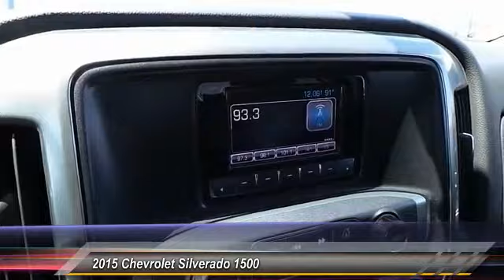2015 Chevrolet Silverado 1500 Odessa TX FG101525PH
2015 Chevrolet Silverado 1500 4WD CREW CAB 143.5 LT W/1LT

5000 John Ben Shepperd Parkway

$2,600 below NADA Retail!, FUEL EFFICIENT 22 MPG Hwy/17 MPG City! LT trim. Auxiliary Audio Input, Satellite Radio, Telematics, CD Player, Overhead Airbag, Alloy Wheels, Flex Fuel Capability, Four Wheel Drive. CLICK NOW! KEY FEATURES INCLUDE Four Wheel Drive, Flex Fuel Capability, Satellite Radio, Auxiliary Audio Input, CD Player, Telematics, Aluminum Wheels. MP3 Player, Privacy Glass, Keyless Entry, Steering Wheel Audio Controls, Stability Control. EXPERTS REPORT Inside, all versions of the Chevy Silverado have high-quality materials, and we've been impressed by the build quality in all the trucks we've tested. -Edmunds.com. Great Gas Mileage: 22 MPG Hwy. A GREAT TIME TO BUY AutoCheck One Owner This Silverado 1500 is priced $2,600 below NADA Retail. MORE ABOUT US Lithia Hyundai of Odessa sells new and used cars, trucks and SUVs near Midland and Odessa, Texas. We offer financing options and incentives for all Texas Hyundai customers. Plus TT&L and fees. Price contains all applicable dealer incentives and non-limited factory rebates. You may qualify for additional rebates; see dealer for details.